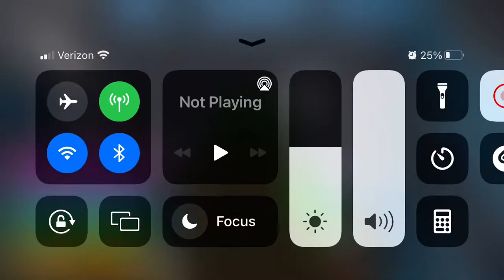Maizen roblox jj vomit 🤮